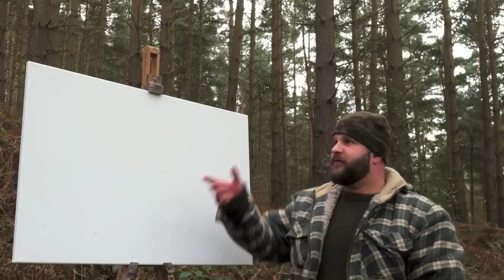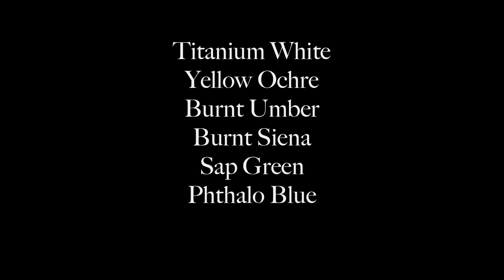Painting in the Woods 1 - how to do oil painting sketch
Hello! This is the first episode of painting in the woods. on these videos I will be doing more painting outside. In this episode I do an oil sketch of a tree then take it back to the studio and change it a lot. ha. Please find me and like on Facebook 'Oliver Pengilley'